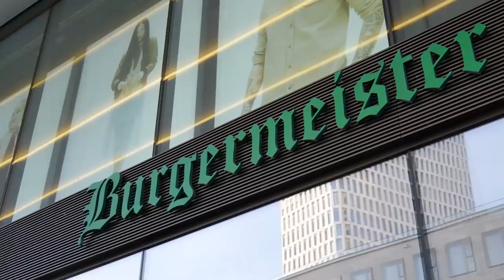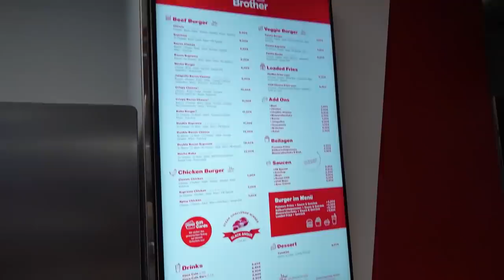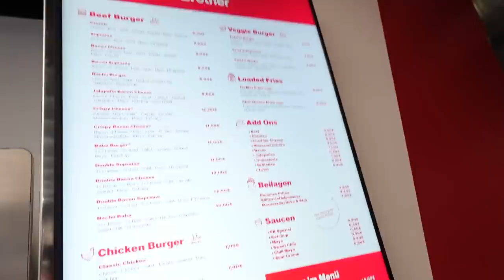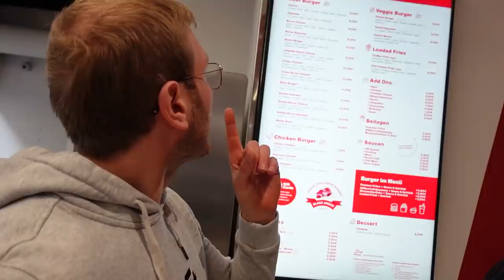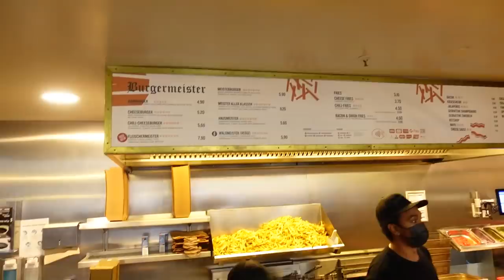Ich habe DEN BESTEN BURGER DEUTSCHLANDS gefunden!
Hier könnt ihr euch über Preise etc informieren!

Endlich ist es soweit! Auf der Suche nach dem besten Burger Deutschlands habe ich einen Volltreffer gelandet! Berlin City!

Food Brothers:
Adresse: Oranienstraße 13, 10997 Berlin

Burgermeister:
Adresse: U1 Kottbusser Tor, Skalitzer Str. 136, 10999 Berlin